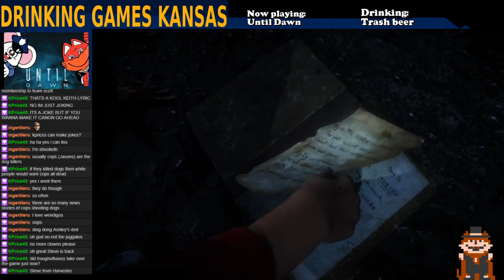Drinking Games KS 10/13/2019 - Until Dawn (part 6 - the end!)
Aaaaaand that's a wrap, everyone! Our death toll was... well, let's not talk about that, the important thing is the friendships we kept, right? Right?